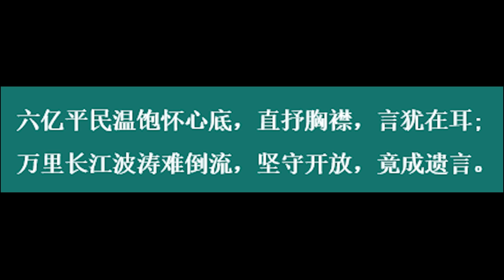李克强走了習近平還會太遠嗎《建民論推墻第2173》